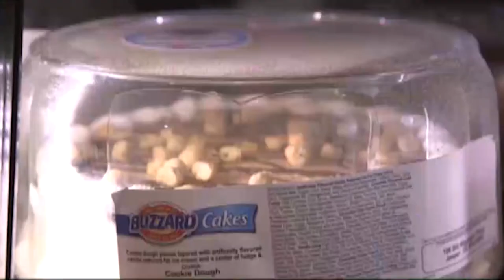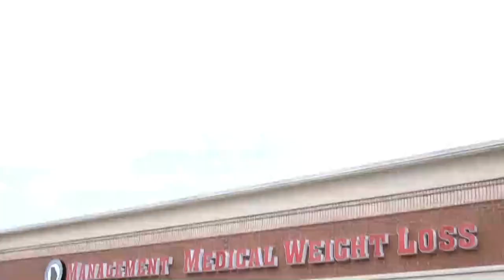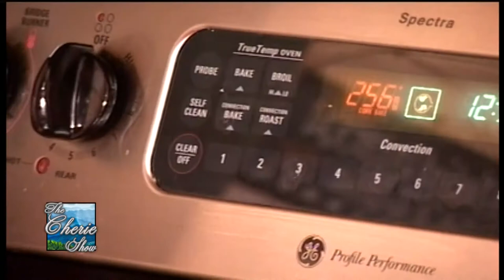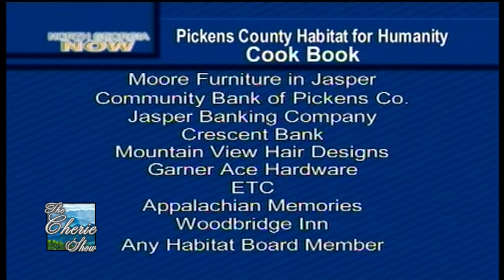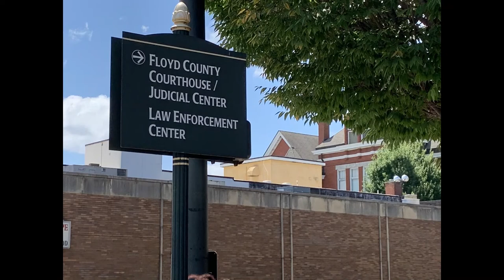Earl Thomas Conley and Charlie Pride re-visit The Cherie Show